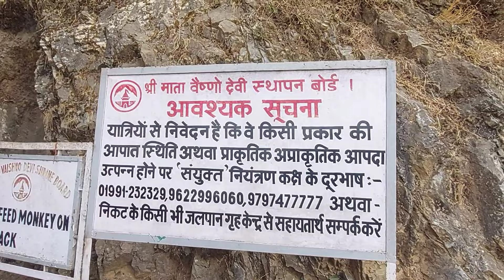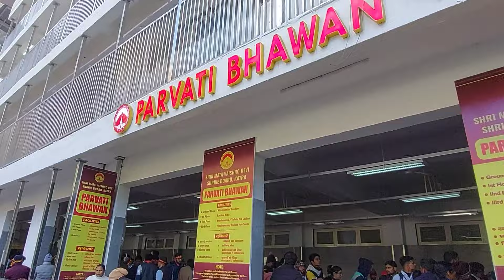वैष्णो देवी यात्रा 2024 | Ardhkuwari to Vaishno Devi Yatra| Bhawan Par Kha Ruke | RD LifeStyle Vlogs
Jai Mata Di, aaj ki video me mai apko Vaishno Devi Yatra ke baare me sabhi Jaankari dene ki koshish karunga. Channel ko JOIN jrur Kare. Jai Mata DI ..

✅Vega Lark Open Face Helmet L Size:
                                Buy Link    ➚
ardhkuwari gufa
ardhkuwari gufa darshan
ardhkuwari
ardhkuwari gufa story in hindi
ardhkuwari ki gufa
ardhkuwari vaishno devi
अर्धकुंवारी गुफा
अर्धकुमारी
14610 - Hemkunt Express
14609 - Hemkunt Express Train
Katra Railway station
ardhkuwari me room booking kaise kare
ardhkuwari dormitory
new vlogs
daily vlogs
travel vlogs
real file vlogs
daily routine vlogs
daily activities vlogs
local bazar in Chandigarh
where to buy daily needs in Mohali
Chandigarh ka lifestyle kaisa hai
daily vlogs in Chandigarh
middle class family vlog Mohali Chandigarh
Mohali vlog
Chandigarh vlog
new vlogs
daily vlogs
travel vlogs
real file vlogs
up family vlogs
RD LifeStyle Vlogs
daily routine vlogs
daily activities vlogs
armaan malik
my new vlog published today
my first vlog
shivani kumari
Daily Family Routine Vlog
Daily Family Life Style Vlog
vaishno devi weather
vaishno devi
vaishno devi shrine board
vaishno devi yatra parchi
vaishno devi temperature
vaishno devi weather
vaishno devi weather snowfall
वैष्णो देवी की चढ़ाई
vaishno devi snowfall time 2024
वैष्णो देवी
वैष्णो देवी की चढ़ाई कितनी है
vaishno devi temple
vaishno devi shopping
vaishno devi family shopping
Vaishno Devi Jane Ki Taiyari
Aaj Maine Aapni Shopping Bhi Kar Li
vaishno devi weather
vaishno devi
vaishno devi temperature
vaishno devi weather
वैष्णो देवी
vaishno devi temple
vaishno devi shopping
ardhkuwari gufa darshan online booking
ardhkuwari gufa booking
ardhkuwari to bhawan distance
ardhkuwari gufa story
ardhkuwari distance
ardhkuwari to vaishno devi temple distance
ardhkuwari gufa ticket price
ardhkuwari in hindi
vaishno devi
ardhkuwari gufa
ardhkuwari room booking
bhairav baba
vaishno devi yatra
vaishno devi snowfall
vaishno devi
vaishno devi latest vlog
vaishno devi vlog
mata vaishno devi snowfall
vaishno devi block
vaishno devi snowfall 2024

वैष्णो देवी January यात्रा 2024 | भीड़ बारिश Snowfall | Vaishno Devi Yatra 2024 | RD LifeStyle Vlogs

END